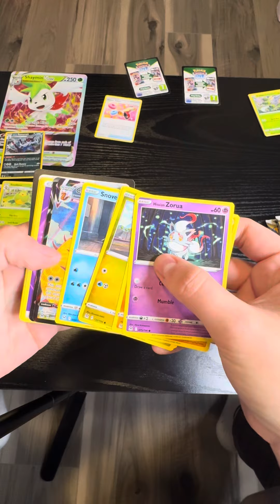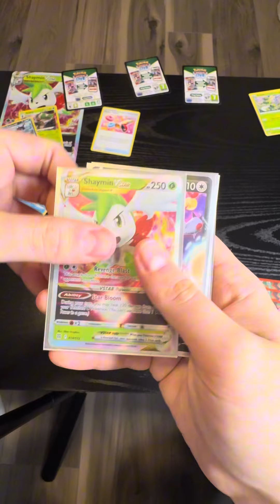Unboxing Shaymin Vstar Premium !